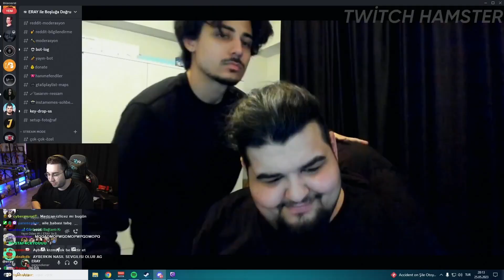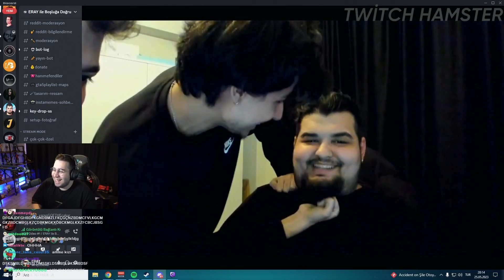ERAY SEVGİLİSİNEN AYRILAN AYBERK İLE KONUŞUYOR